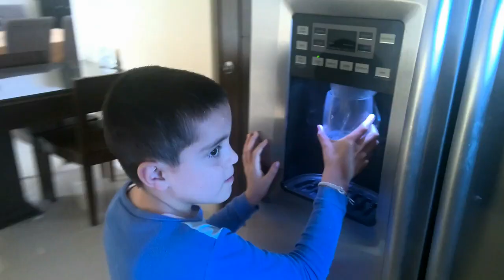Water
Pedro David